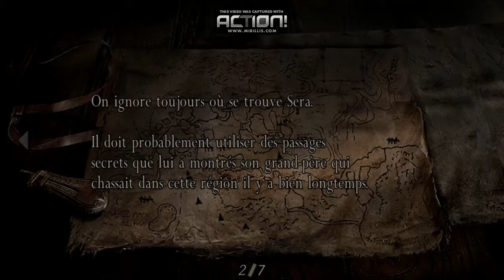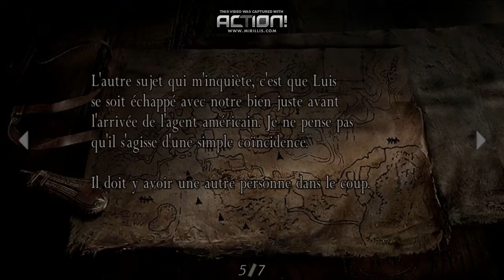Let's play Resident Evil 4 HD #5 : La cabane [HD]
Salut tout le monde c'est CrysX01 et on se retrouve pour l'épisode 5 de Resident Evil 4 HD avec une scène d'action mythique :D N'hésitez pas a laisser un pouce vert, un commentaire et a vous abonnez si cela vous a plut et on se retrouve dans la prochaine vidéo bye tout le monde ! :)